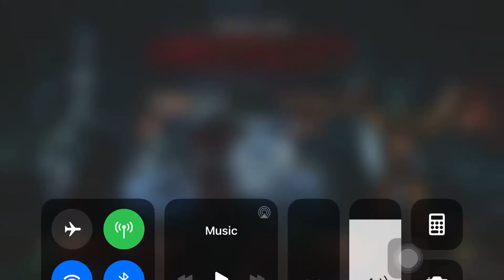Cyrax Mkxl (Mk11aftermath )MKX